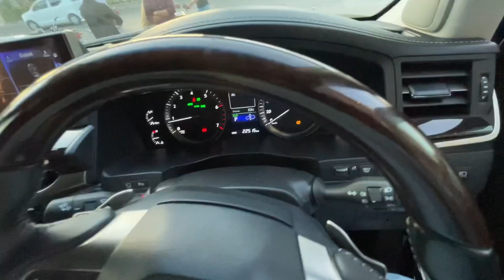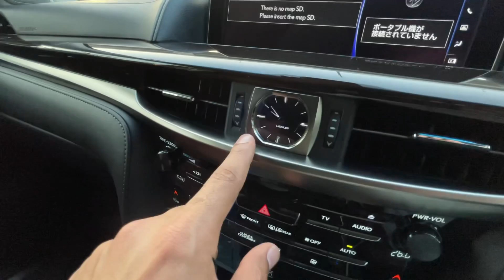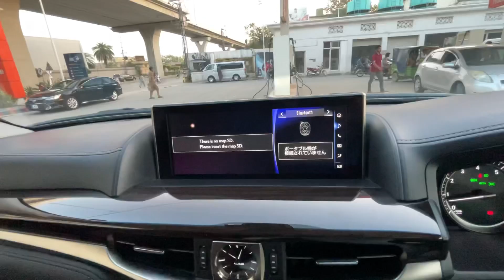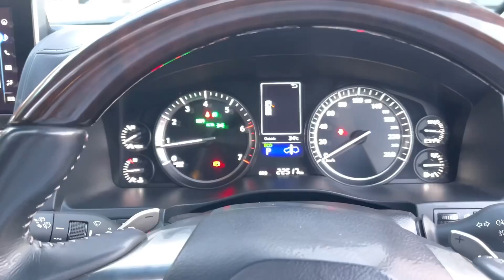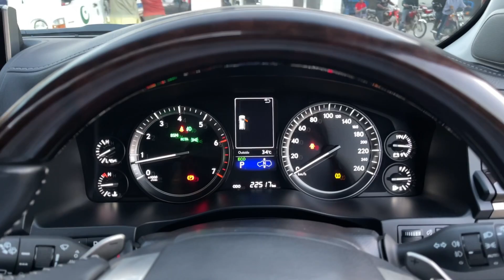Lexus LX570 | Detailed Review | Walk around | ZainUlAbideen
On April 4, 2007, Lexus debuted the 2008 model year LX 570 at the New York International Auto Show. It was a complete redesign, and the first version to be debuted before its expected Land Cruiser counterpart. The design by Shinichi Hiranaka was approved in 2004, who also did the design update approved in 2010 It has a new UL EV-II certified 5.7 L 3UR-FE V8 engine. Power output is 286 kW (383 hp) with 546 N⋅m (403 lb⋅ft) of torque. The more powerful engine helps give an increased towing capacity of up to 3,900 kg (8,500 lb). The engine is tied to a six-speed sequential-shift automatic transmission with an all-new 4WD system which uses a Torsen center differential. Development began on both the Land Cruiser (J200) and Lexus LX equivalent in 2002. The final design was approved in 2004, with testing being conducted into early 2007 on development prototypes and late 2007 on pre-production models. The final design patent for the J200 series Lexus LX was filed on March 27, 2007.

A more substantial facelift arrived in 2012 for the 2013 model year, characterized by a new grille, bumpers, headlamps, tail lamp lenses and miscellaneous trim changes such as new wheel designs.

2015–2021
Another facelift was unveiled in August 2015 at the US Pebble Beach Concours d'Elegance. The update brought significant changes with an all-new interior, and the only exterior panels carried over were the doors and the roof.